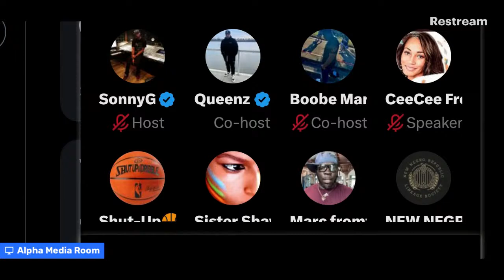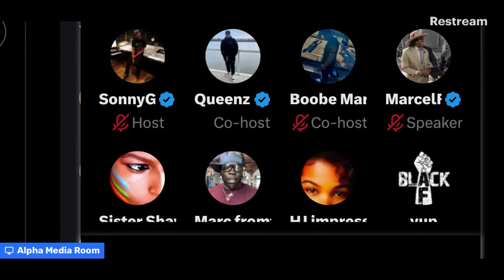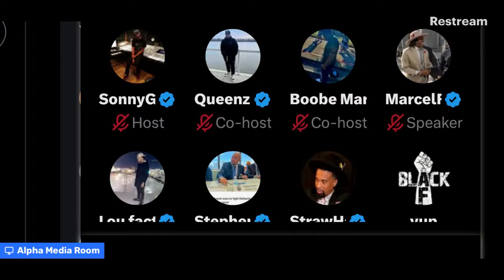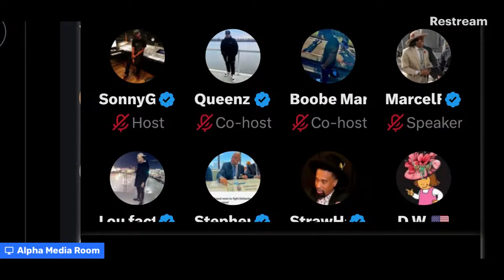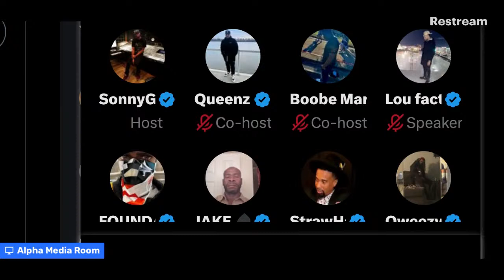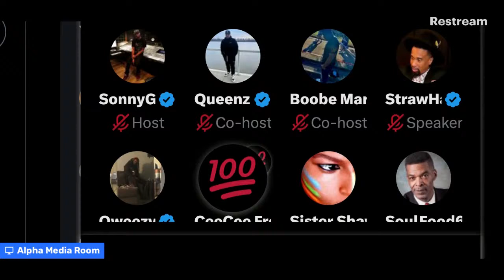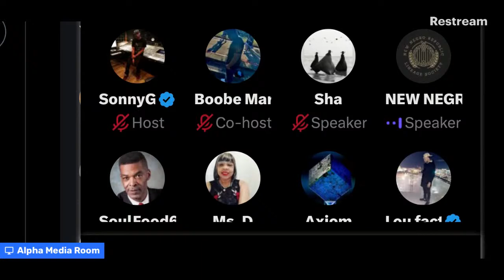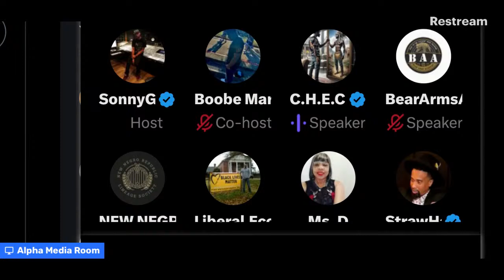QueenzFlip Spaces "Reparations" Joe Budden Podcast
3/17/24

$Alphamediaroom

We Covering all things media!